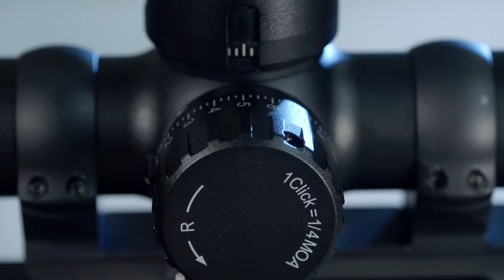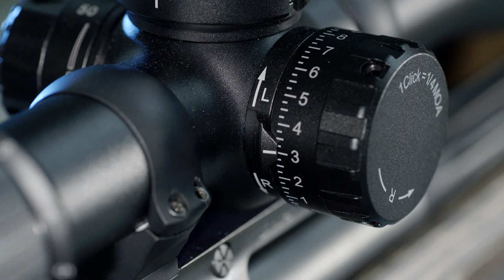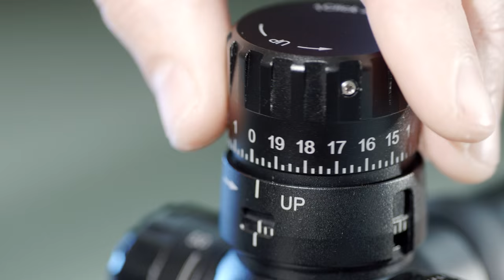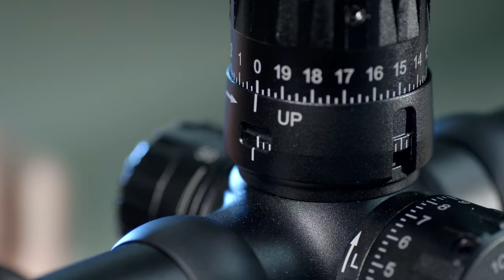SWAROVSKI OPTIK - Come puntare il cannocchiale X5 per tiratori a lunga distanza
the English Version.

SWAROVSKI OPTIK ha ridefinito la precisione per il cannocchiale da puntamento X5/X5i. Lasciate che questo esperto di tiro a lunga distanza vi conduca al limite. Massima affidabilità, tiro dopo tiro.

In questo video vi mostriamo come puntare il vostro cannocchiale X5 in pochi passi.

Experience the moment.
SEE THE UNSEEN.